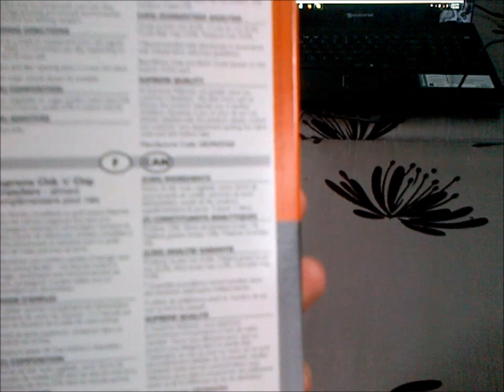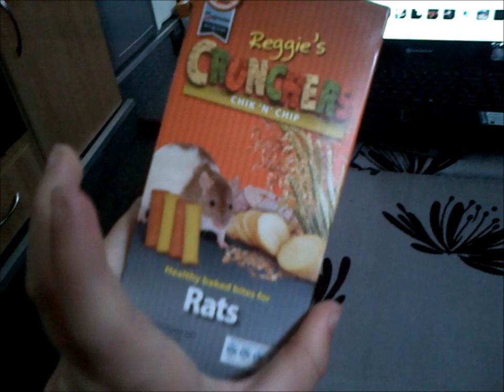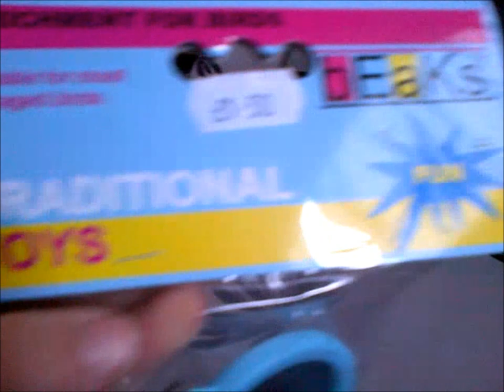rat and hamster haul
I took this video on my boat